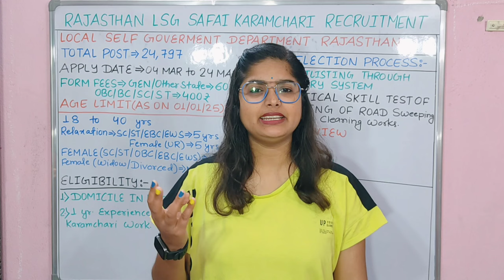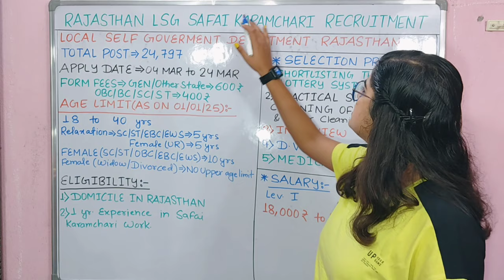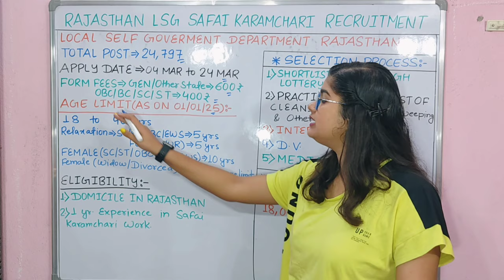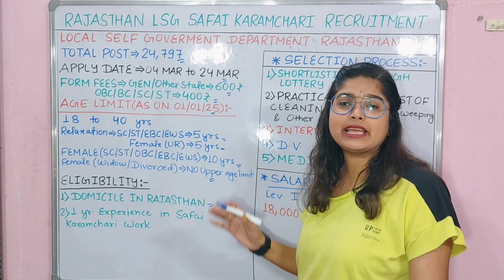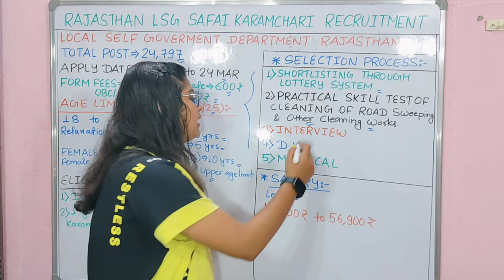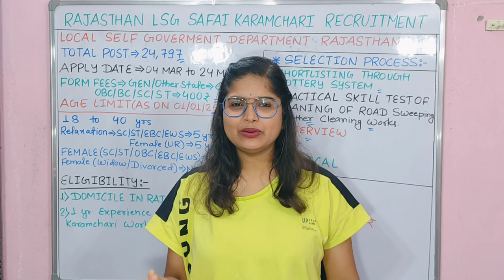RAJASTHAN NEW VACANCY 2024| बिना परीक्षा सीधे नौकरी | Rajasthan safai karmchari bharti 2024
राजस्थान सफाई कर्मचारी भर्ती 2024

होम गार्ड नया भर्ती 2024 होमगार्ड नया भर्ती राजस्थान होमगार्ड नया भर्ती दिल्ली होमगार्ड नया भर्ती यूपी होमगार्ड नया भर्ती राजस्थान होमगार्ड नया भारती 2024 यूपी होमगार्ड नया भारती 2024
up home guard new vacancy 2024
delhi home guard new vacancy home guard bharti 2024 home guard new vacancy 2024 delhi home guard vacancy delhi police home guard new vacancy 2024
up home guard bharti 2024 new update
bihar homeguard bharti 2024 new update
home quard new vacancy 2023